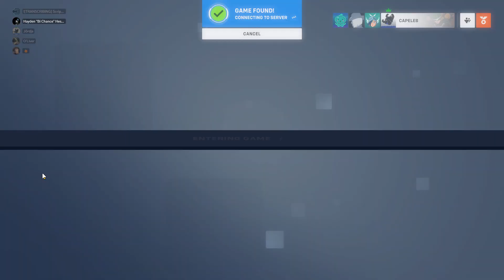Boinky Boinky Boinky Boo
Welcome to "Alt F10 Moments"! Get ready to dive into a world of gaming hilarity, mind-blowing plays, and pure unadulterated fun on our channel, where we proudly present "Boinky Boinky Boinky Boo."

On this lively platform, we bring you the most epic, jaw-dropping, and boink-tastic gaming moments that will leave you laughing, cheering, and wanting more. Join us as we celebrate the sheer joy of gaming with a dash of humor and a sprinkle of "boinky" goodness.

"Alt F10 Moments" is not your average gaming channel; it's a hub for all things entertaining and exciting in the gaming universe. In this series, we explore the unexpected and sometimes hilarious occurrences that keep us hooked to our screens.

Witness epic comebacks, unbelievable kills, and those crazy "boinky boinky boinky" moments that will make your jaw drop and your heart race. Our talented editors work tirelessly to curate each video, ensuring that you get the best of the best in gaming content.

Join our ever-growing community of gamers who share a passion for thrilling gameplay and epic moments.

Share your favorite gaming experiences, strategies, and even your most memorable "boinky" plays. We're all ears and ready to boink with you!

"Alt F10 Moments" is all about building a lively community and celebrating the sheer fun and excitement of gaming.

So, get ready to boink your way through unforgettable gaming experiences, right here on "Alt F10 Moments"! Prepare to be boinky-boinked and embark on a hilarious adventure that'll leave you shouting, "Boinky Boinky Boinky Boo!" 🎮😄